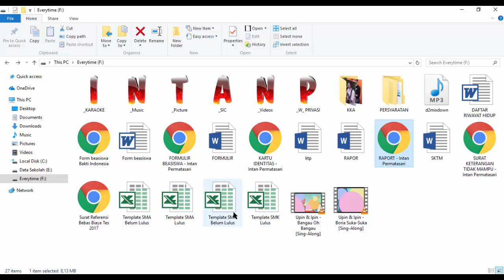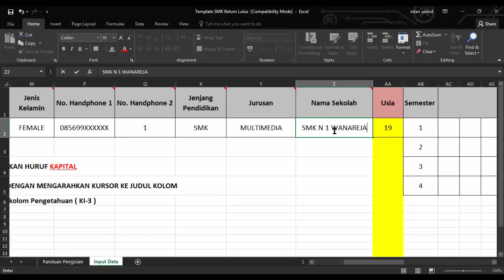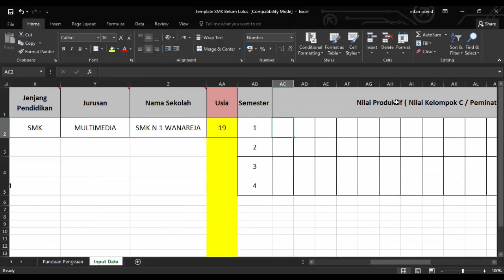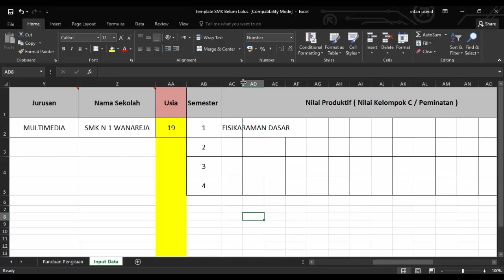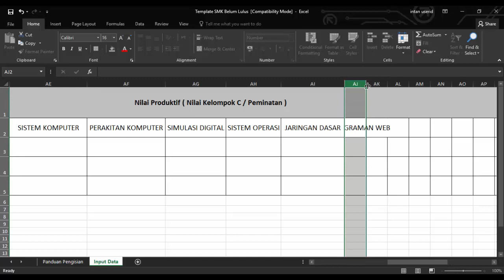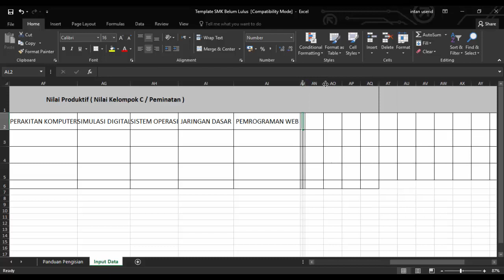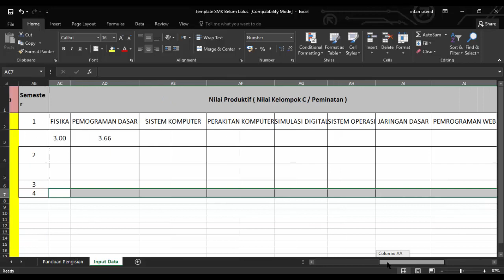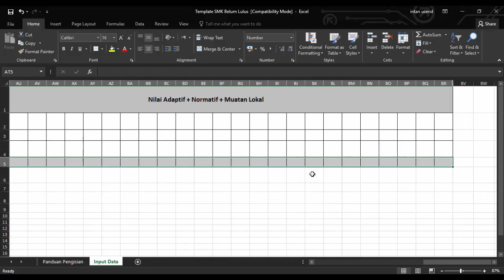Cara Mengisi Form Nilai Raport SMK BELUM LULUS | BEASISWA PPA PPTI BCA 2017/2018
Request jika kalian ingin aku bikin video tentang seputar Beasiswa PPTI PPA BCA Di Komentar!